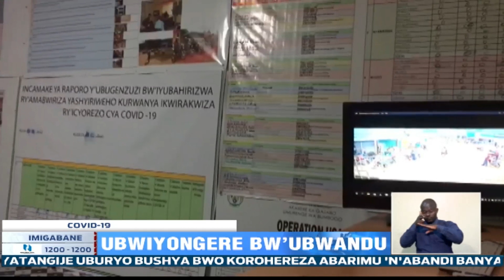Kigali ikomeje kuza ku isonga mu bwiyongere bwa COVID19: Birapfira he ?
Abatuye umujyi wa Kigali bavuga ko hatagize igikorwa ngo abaturage bubahirize amabwiriza yo kwirinda icyorezocya COVID19,ubwiyongere buri kugaragara muri iyi minsi bwatuma uyumujyiusubira muri gahundayaGuma mu rugo.